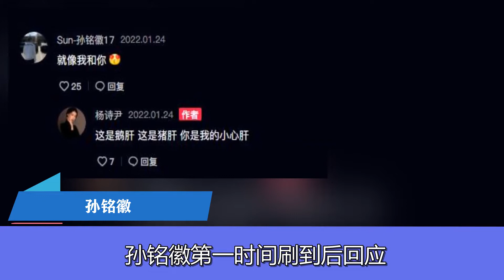官宣？孙铭徽公开与女友秀恩爱！是学霸+环球小姐冠军，年龄差4岁